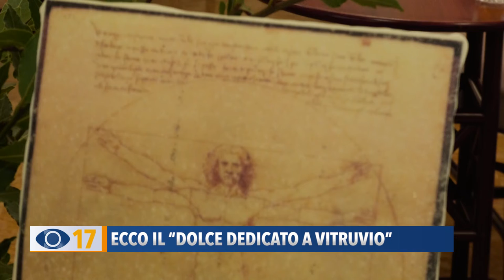Ecco il dolce dedicato a Vitruvio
E' dedicato a Vitruvio l'ultimo dolce ideato dal maestro pasticcere Stefano Ceresani, che è stato presentato nei giorni scorsi per omaggiare l'architetto romano. Miele e farina di farro sono alcuni degli ingredienti della nuova delizia tutta fanese.